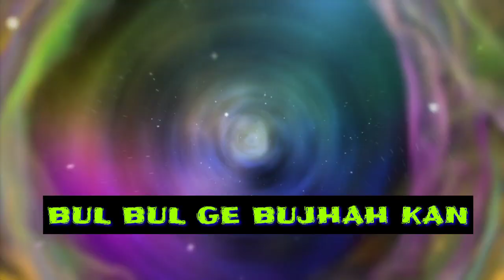BUL BUL GE BUJHAW KAN || NEW SANTALI TRADITIONAL DJ || VIRAL SONG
BUL BUL GE BUJHAW KAN NEW SANTALI TRADITIONAL DJ OLD  VIRAL SONG
BUL BUL GE BUJHAW KAN
NEW SONG
new santali song
new santali viral song
 bul bul ge BUJHAW KAN old santali dj song